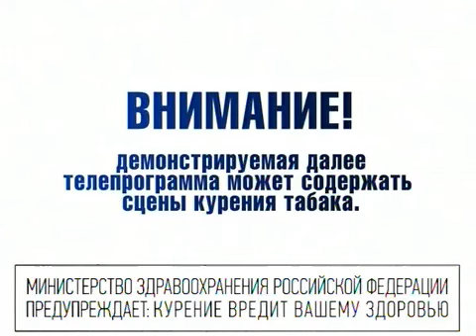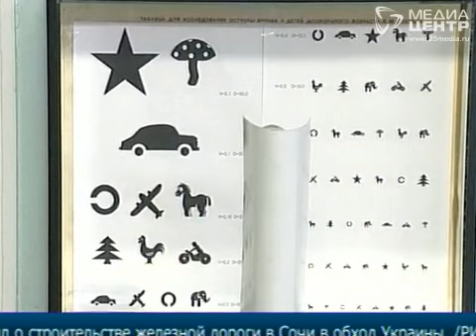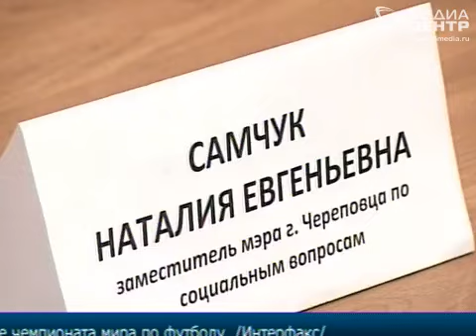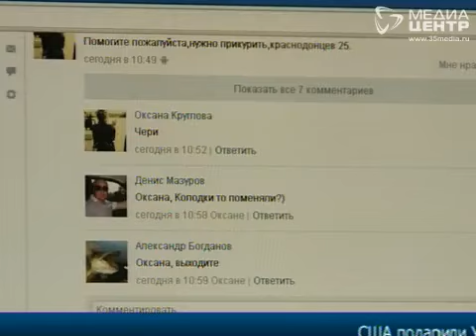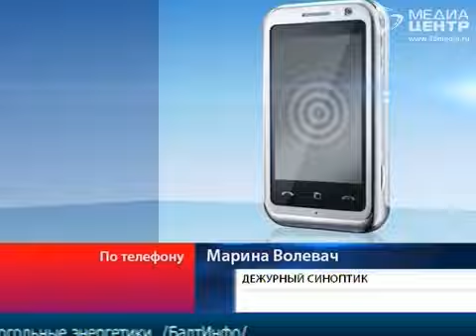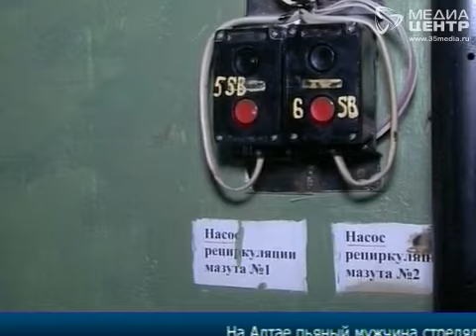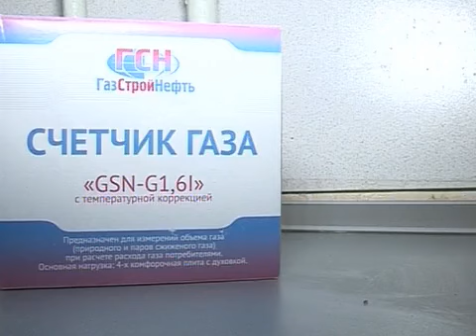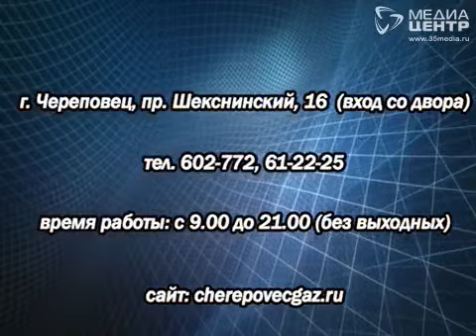Новости 22 января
Смотрите в выпуске:
- Череповецкий тифлоцентр закрывать не будут;
- Даже управление архитектуры не может справиться с уборкой территории, которая окружает учреждение;
- Пожарные тушили стратегический объект в Череповце;
-  Три человека пострадали в дорожных авариях;
- В России появится "черный список чиновников".